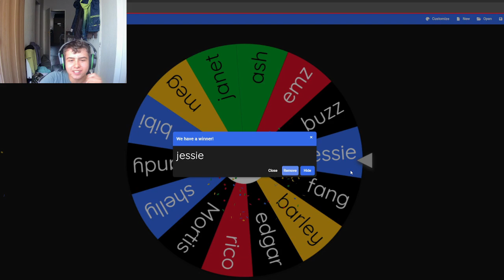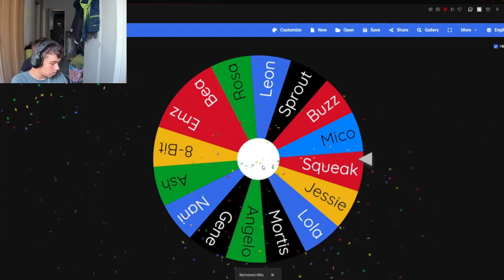Extreme hardcore push v brawku s @catmancz_ #1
✦Koukni sa Keeeťův kanál